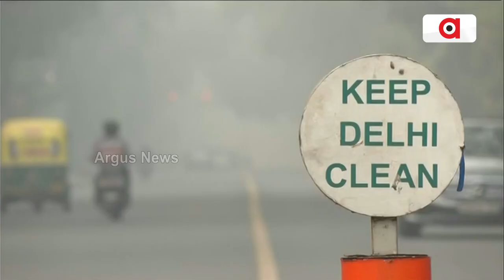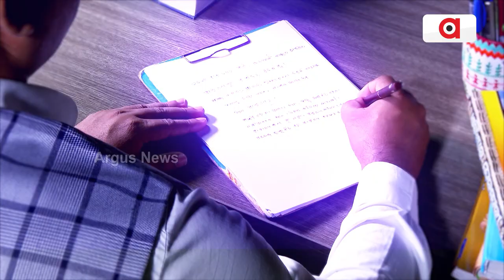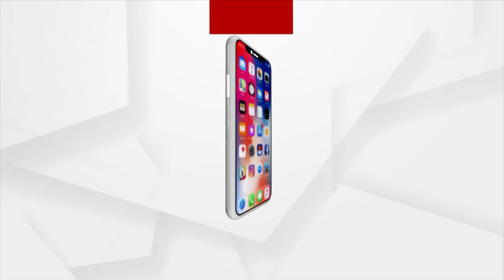Primary Schools Shut And 50% Employees Work From Home Due To Air Pollution Crisis In Delhi